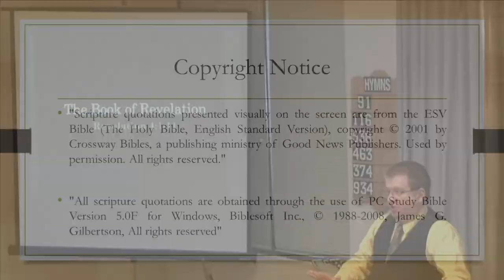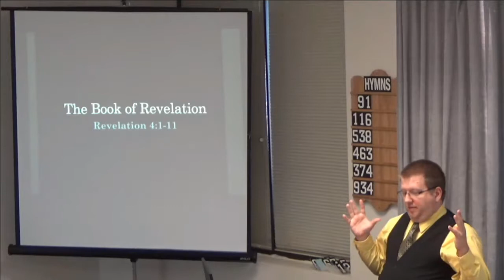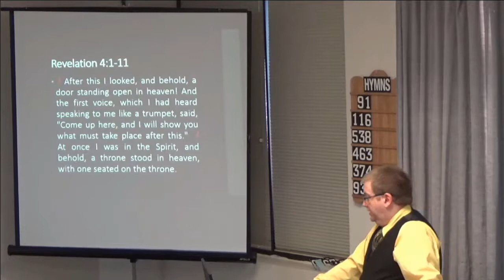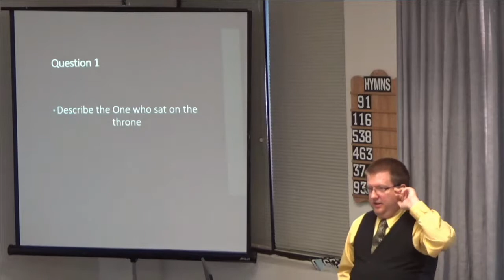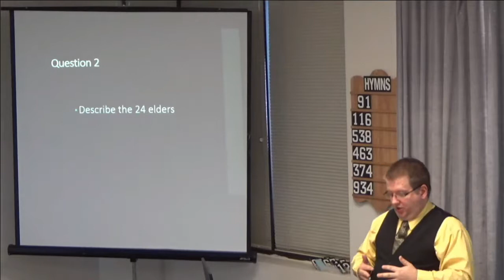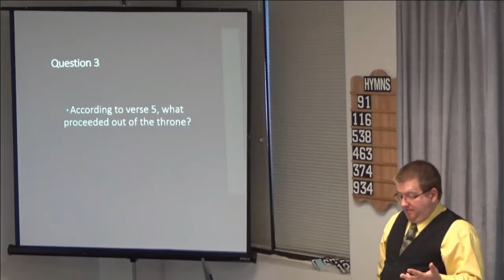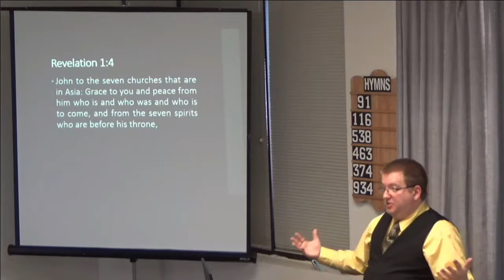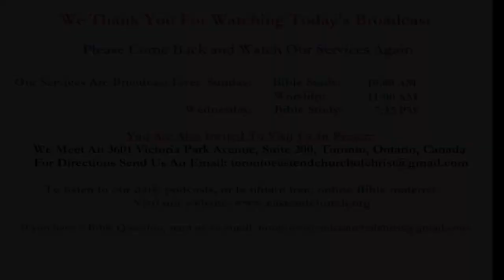08/13/17 East End Church of Christ: Sunday Bible Study: Revelation 4:1-5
For this class, we continued our study of the Book of Revelation.  We began with Revelation 4:1, and John's vision of the throne of God, and covered the first five verses.

This is a recording of the live broadcast of our Sunday Bible Study.  If you're living in, or travelling through the Toronto area, we welcome you to come and visit with the East End Church of Christ in person.  Our meeting place is located at 3601 Victoria Park Ave., Suite 200, Toronto, Ontario Canada.  The church assembles for Worship every Sunday at 11:00 am.  Additionally, we have Bible Studies on Sunday at 10:00 am and Wednesday at 7:15 pm.  All of our services are streamed live on this YouTube channel.  You can also find valuable religious material free for use on our